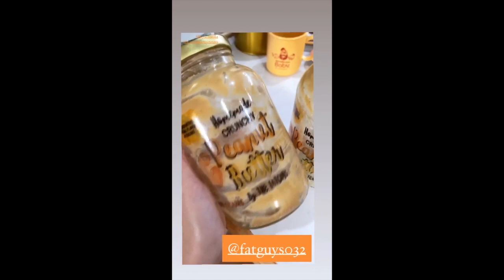ELLEN ADARNA AND JOHN LLOYD CRUZ BABY ELIAS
ANG KULIT DIN NI BABY ELIAS ADARNA CRUZ